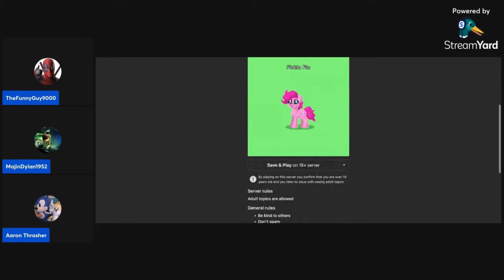DAREDEVIL | PonyTown #3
Sorry, got a little quieter at the end. From "Livestream - October 18, 2022"

GO BANANAS!!!